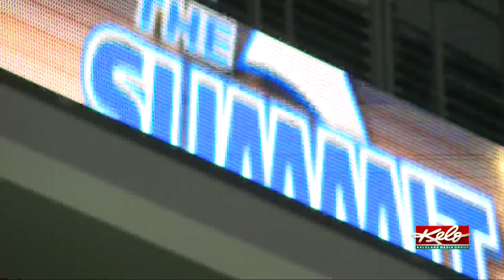Summit League: No better place than Sioux Falls